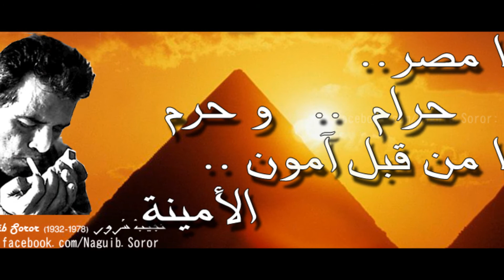شين العابدين فؤاد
باريس ..31- 10- 2013" نجيب سرور... الصهاينه ياريس جوه مش بره "  - تسقط كامب ديفيد . عاش نضال الشعب المصرى ضد الإستعمار والصهيونيه . يسقط المطبعين الخونه . لكم حبى وفؤادى . هشام جاد  . (عروسه وغناء هشام جاد). المطرب الشعبى العالمى حدقه "ضمه على الدال" ... يشلح لعراب المطبعين شين العابدين فؤاد .